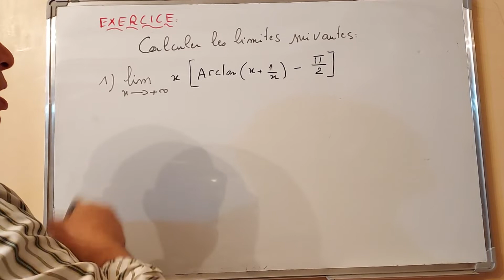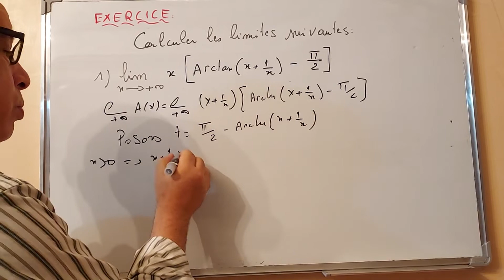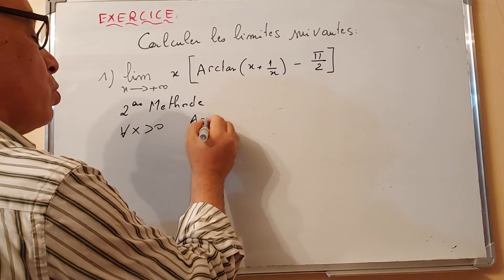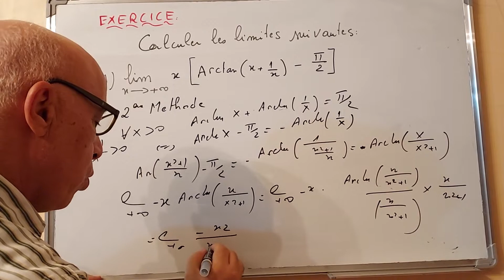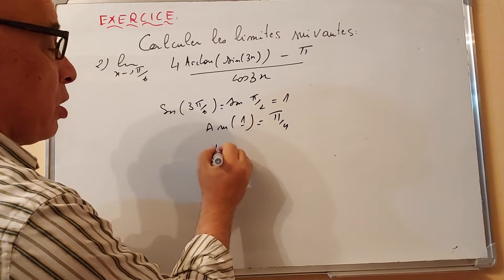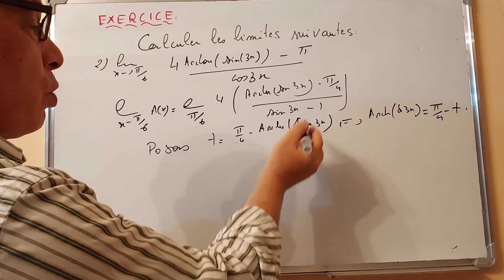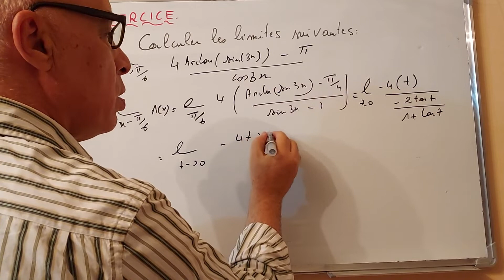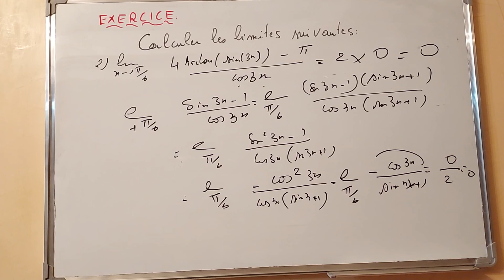Arcangente ( calcul des limites) 2Bac SM .Biof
préparations concours